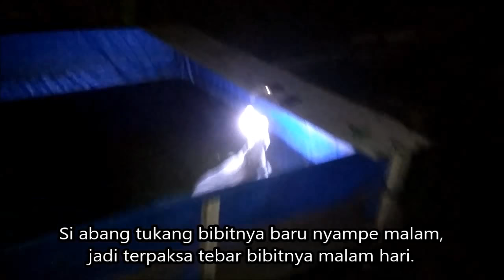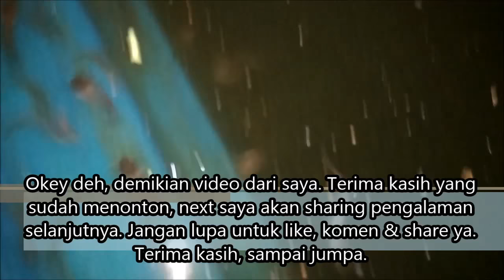Tebar Bibit Lele 3000 Ekor Malam Hari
Di video kali ini saya akan menebar bibit lele lagi dengan jumlah yang cukup banyak. Jika di video minggu lalu saya tebar bibit 700 ekor, kali ini saya akan menebar bibit lele 3000 ekor. Ukuran bibitnya pun sangat kecil, ukuran paling kecil jika dijual di tukang pembibitan ikan.

Apa alasan saya menebar benih ukuran segitu? Berapa harganya? Dan bagaimanakah jika nanti bibitnya mati dll? Mau tau jawabannya seperti apa?? Makanya tonton segera di videonya...